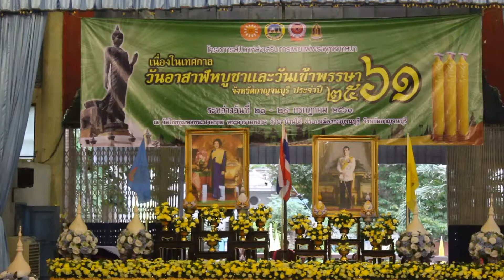ผู้ว่าราชการจังหวัดกาญจนบุรีนำข้าราชการ ประชาชนชาวจังหวัดกาญจนบุรี ร่วมกิจกรรม